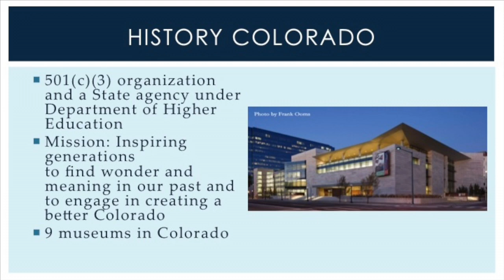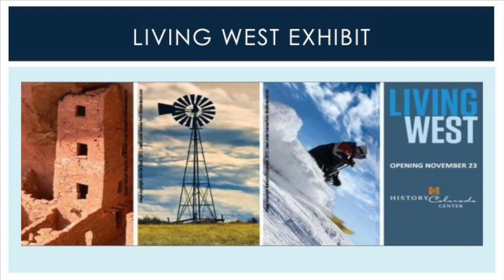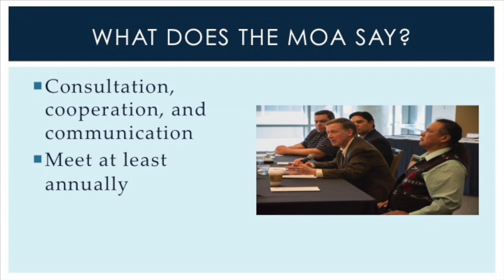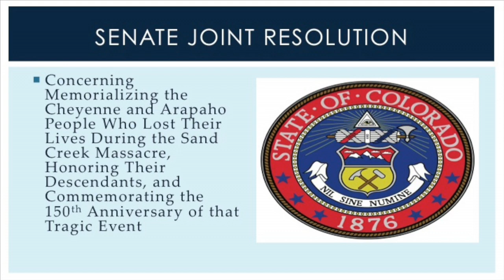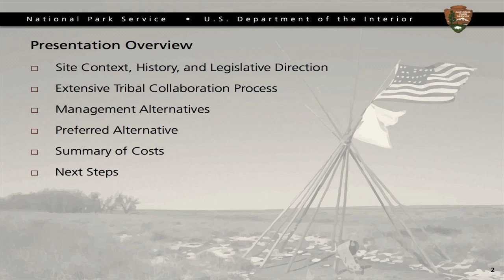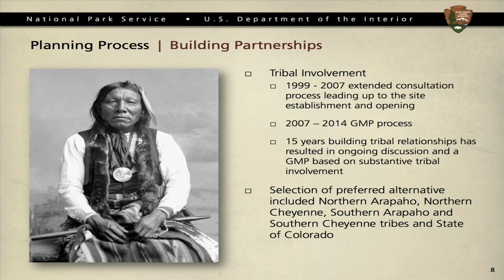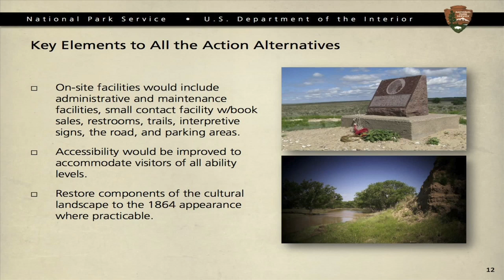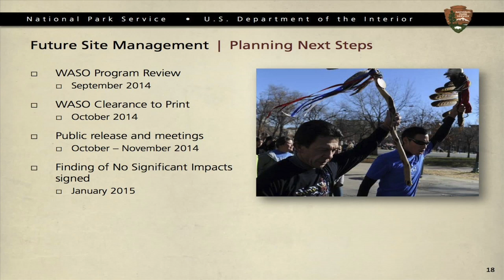CATV 47 SAND CREEK FORUM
This forum is an informational discussion about the Sand Creek Massacre National Historic Site and the 150 year commemoration.  Representatives from National Park Service, Southern Cheyenne, Southern Arapaho, Northern Arapaho, Northern Cheyenne, History Colorado, and Rocky Mountain PBS detailed their participation in this year's 150th anniversary events.